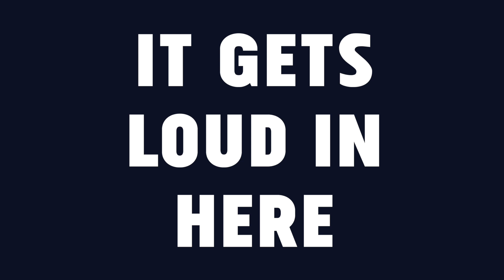It's Only One Loss // It Gets Loud In Here E219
Here's a reminder that most bad days are isolated instances and having a bad day doesn't have to result in having a bad week.